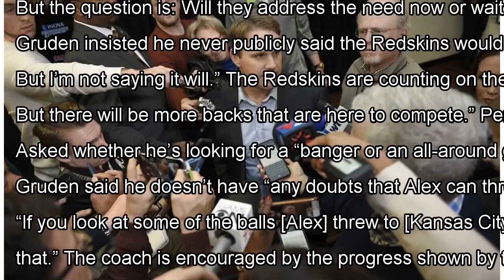What Alex Smith’s arrival means for Josh Doctson, and more takeaways from league meeting By J.News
Washington Redskins coach Jay Gruden, center, speaks to reporters on March 15 in Ashburn. (Nick Wass/Associated Press) T...